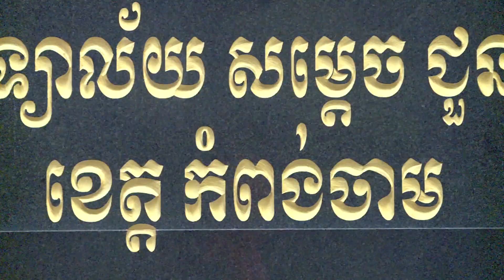ទទក ព័ត៌មានជាតិ​ ម៉ោង ៣រសៀល ថ្ងៃទី៥ ខែកុម្ភះ ឆ្នាំ២០២០